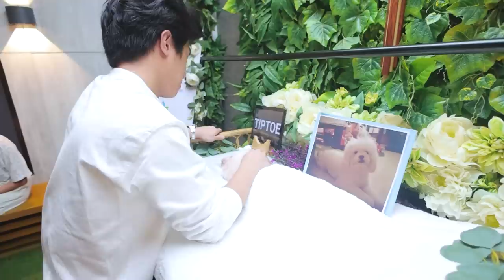Goodbye To Our Best Friend TIP TOE (Our Fluffy Dog) | Ranz and Niana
This is a tribute to our fluffy lovely dog tiptoe! Rest in peace buddy! We love you and we will miss you!